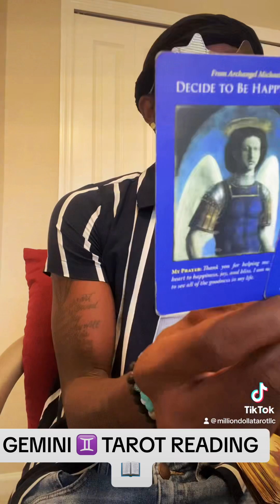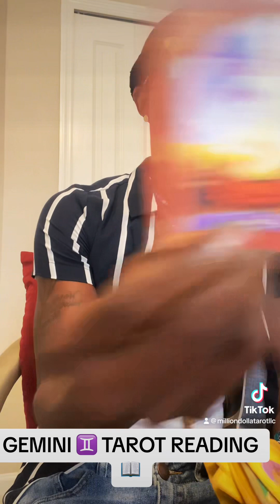GEMINI ♊️ YOU HAVE TO SEE WHATS GOING ON AROUND YOU, PAY ATTENTION TO THE DETAILS ‼️